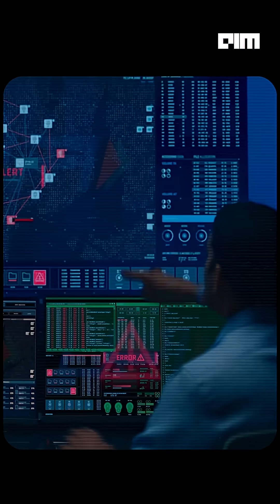Can your UPI Be Hacked? The Cyber War Behind India's Payment Lifeline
"I want access to UPI servers. Just for ten minutes."**
A chilling line from *Special Ops 2*—but how far is fiction from fact?

UPI powers over **18 billion transactions a month**, connecting over **500 million Indians**—from street vendors to billion-dollar companies. But with scale comes risk.

In FY24 alone, **₹1,087 crore** was lost—not because UPI was hacked, but because users were.

So...
**Can UPI be hacked?**
Experts say: *not easily.*
End-to-end encryption, two-factor authentication, and RBI-regulated infrastructure make UPI extremely secure.

But cybercriminals aren’t targeting code—they’re targeting **you**.

This video breaks down:
– How UPI scams *really* happen (phishing, fake apps, SIM swaps)
– What tech keeps UPI secure
– What the RBI, NPCI, and telcos are doing to fight back
– How AI is becoming a key part of India’s digital defense

**It’s not about hacking the system. It’s about hacking trust.**
Let’s make India’s digital wallet stronger—together.

**Watch. Share. Stay aware.**